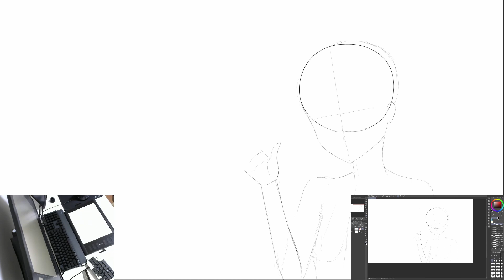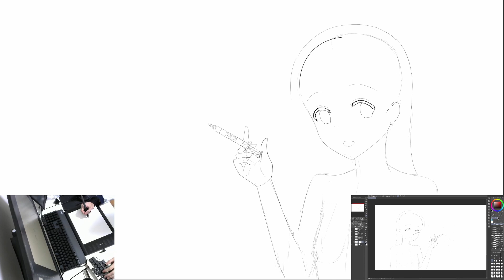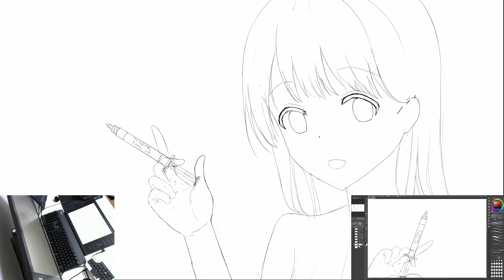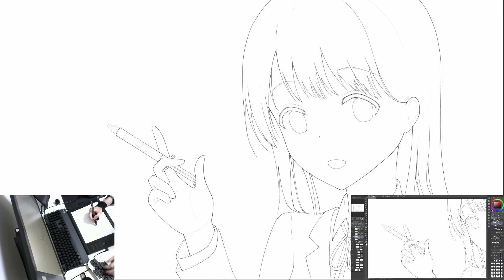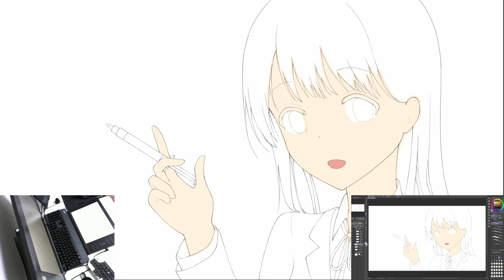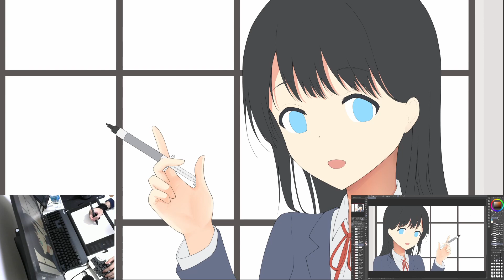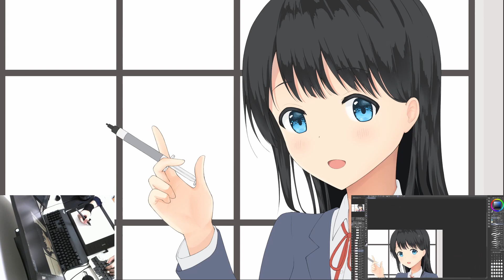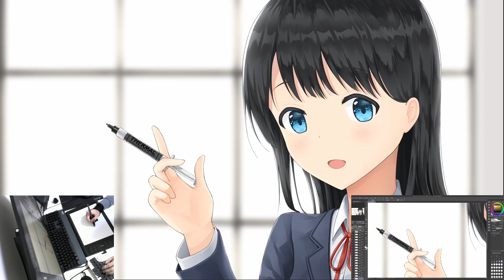Anime Girl Illustration Making Timelapse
Illustration is life. I draw, therefore I am.